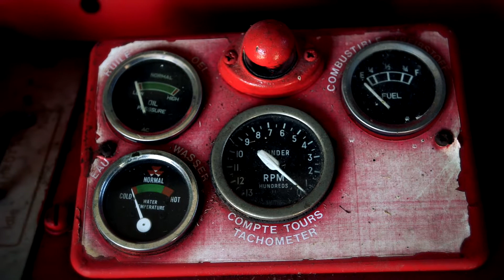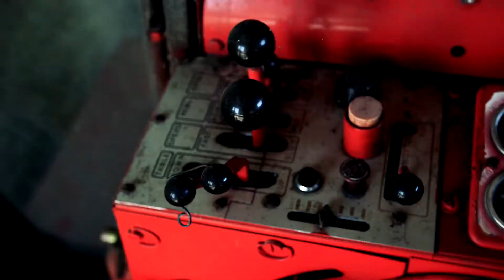Michael Carey, Newcastle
Meet one of our barley growers: Michael Carey, Newcastle. Location: 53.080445, -6.063708. Soil type: Fine Loamy Drift, Elton Series, Baggotstown Series, Kellistown Series, Boyne Series, Finisk Series, Clohamon Series and Kilrush Series soils, S.E.

Each Waterford crop is harvested, stored, malted and distilled separately. Thus we can capture in spirit each farm’s terroir, that subtle character shaped by micro-climate and soil.

The provenance of our barley, where and how it is cultivated, is therefore key. Taking proven principles from Islay a giant step further, we have an unprecedented 46 Irish farms, some organically-run, growing barley on 19 distinct soil types. With a pioneering digital logistical system keeping track, each farmer’s crop is harvested, stored, malted and distilled separately. Thus we can capture in spirit each farm’s terroir, that subtle character shaped by micro-climate and soil. Individuality and integrity from field to barrel.

The goal of this precision, provenance with total traceability, is to provide us with an unparalleled library of maturing, nascent single malt whisky as each farm’s barley is distilled, one per week throughout the year.